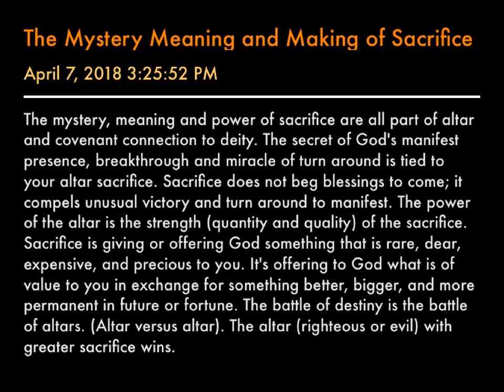The Mystery, Meaning and Making of Sacrifice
The mystery, meaning and power of sacrifice are all part of altar and covenant connection to deity. The secret of God's manifest presence, breakthrough and miracle of turn around is tied to your altar sacrifice. Sacrifice does not beg blessings to come; it compels unusual victory and turn around to manifest. The power of the altar is the strength (quantity and quality) of the sacrifice. Sacrifice is giving or offering God something that is rare, dear, expensive, and precious to you. It's offering to God what is of value to you in exchange for something better, bigger, and more permanent in future or fortune. The battle of destiny is the battle of altars. (Altar versus altar). The altar (righteous or evil) with greater sacrifice wins.